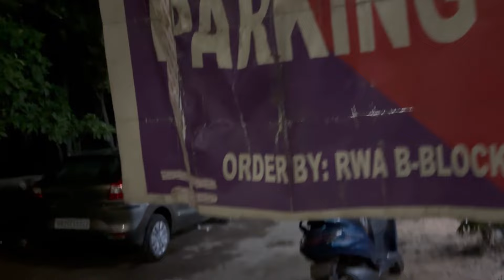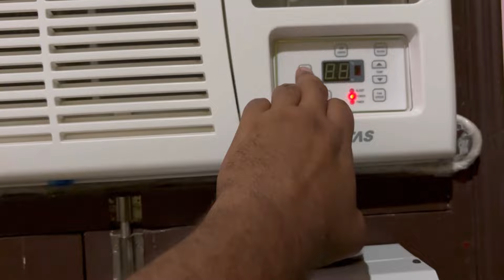गुड़गांव म तो लोग गले म घले